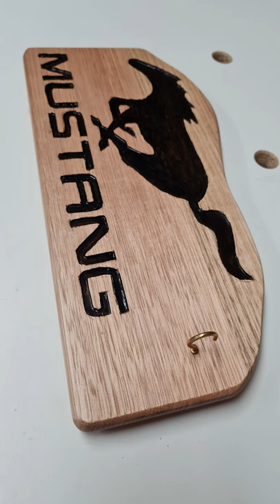Wooden Ford Mustang GTO Key Holder Secret Santa Present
A custom made key hook for Christmas! Cutting it fine but with a $20 limit on our work Secret Santa this year and knowing my colleauge's pride and joy is her new black Ford Mustang GTO, I was inspired to use a scrap of Tasmanian Oak to knock up a cool garage key hanger instead of buying something generic. No CNC here, just a dremel and a template. I didn't have time to resin the inlay so it got 5 coats of Cabots Black Japan Stain and Varnish over 1 coat of Cabots Sanding Sealer. The main finish used was Scott's Kustom Grit (Step 1 & Step 2) for a silky shine followed by some  Bunnings "Gilly's Cabana Wax".

Merry Christmas All! I'll catch you in the new year. Cheers, James

Get some Aussie Made Kustom Grit!

In Australia, you can find all your Kreg Gear at Carbatec: The Home of Aussie Woodworking
The Aussie Makita Tool Shop

The UK Kreg Tool Shop
The UK Makita Tool Shop

The Full Fixit Fingers Tool Shop (US)
Here you'll find almost all the tools I use in my shop from the Bosch Mitre saw, to Kreg Gear to Glue and Sandpaper :D

Current Channel Members:
Chris @Built by Chris - Mark @Dainer Made - Kevin @Makin' Sawdust - Darren @Ghetto Street Press - Glenn @Presto's Woodworks - Bryan @Outdoors with BT